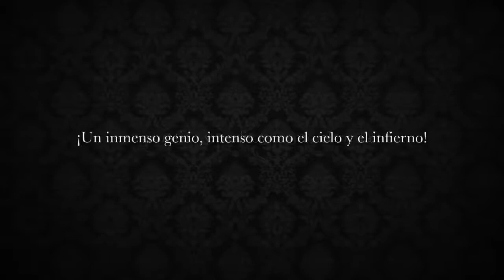Booktrailer 📚Cuentos Macabros de Edgar Allan Poe📚 Ilustrados por Benjamin Lacombe de Edelvives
📖Edgar Allan Poe es uno de los grandes autores del siglo XIX y el indiscutible maestro del relato de terror. Este segundo volumen de lujo de Cuentos macabros presenta nueve de sus inquietantes relatos magníficamente ilustrados por el artista Benjamin Lacombe y traducidos por otro gran escritor, Julio Cortázar

👉 «Metzengerstein», «Manuscrito hallado en una botella», «El escarabajo de oro», «La máscara de la Muerte Roja», «Eleonora», «El jugador de ajedrez de Maelzel», «El rey Peste», «Conversación con una momia» y «El Ángel de lo Singular». Al final del libro se incluye un texto de Charles Baudelaire sobre la vida y la obra de Poe, texto que el francés escribió como prólogo de la edición francesa de Narraciones extraordinarias.